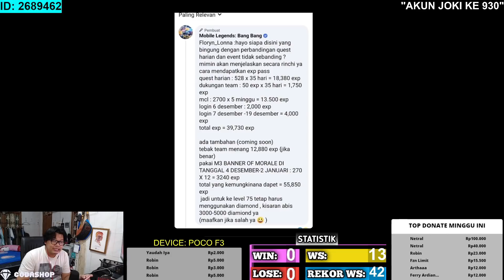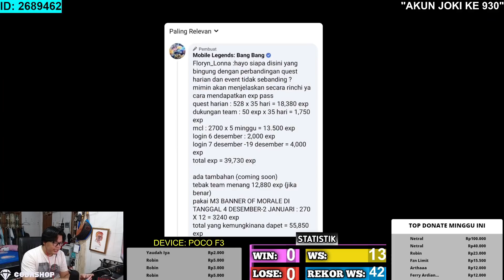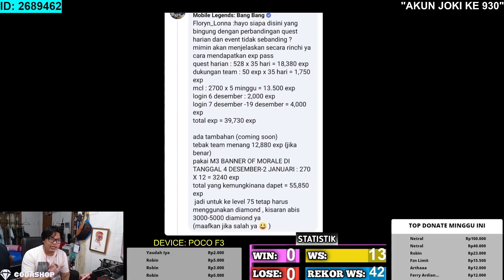KABAR BAIK ! MISI HARIAN EVENT M3 PASS DI TAMBAH MOONTON JADI 264 ! SEHARI BISA 1000 LEBIH XP !!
3. bank BCA 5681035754 a/n M IZZA RIZKI